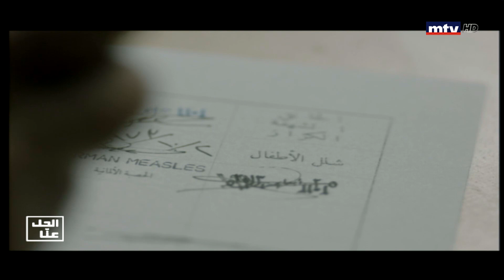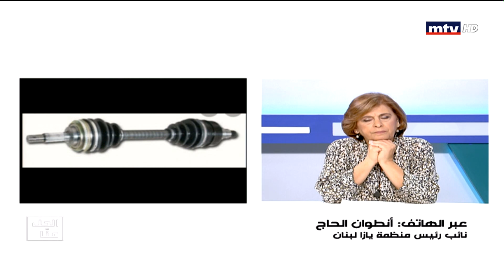El Hall Enna - 19/10/2021